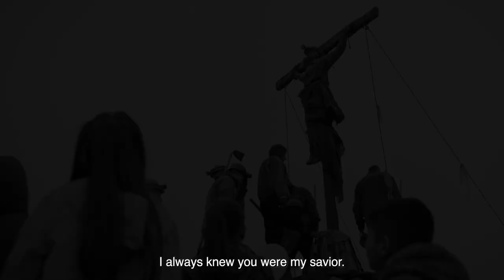Citizen Saint | Tinatin Kajrishvili | Trailer | D'A 2024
CITIZEN SAINT

Directora: Tinatin Kajrishvili
Intèrprets: George Babluani, Levan Berikashvili, Gia Burdjanadze, Teimuraz Tchitchinadze
Georgia, 2023